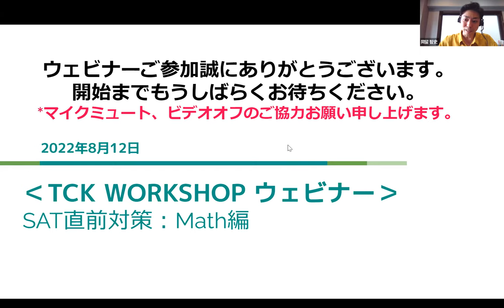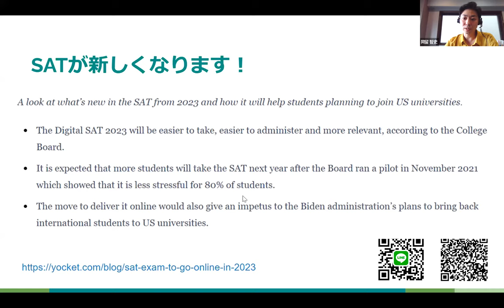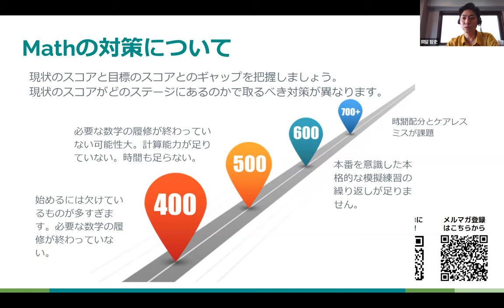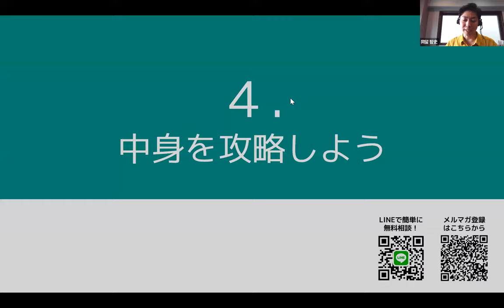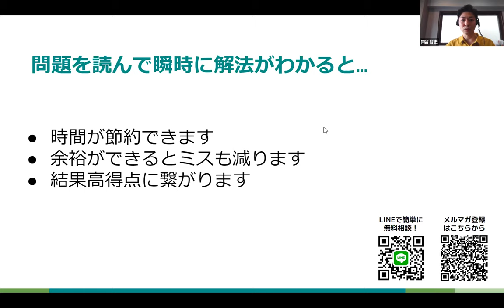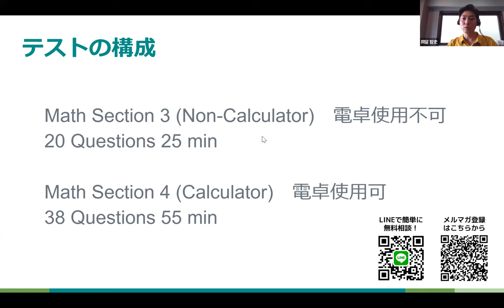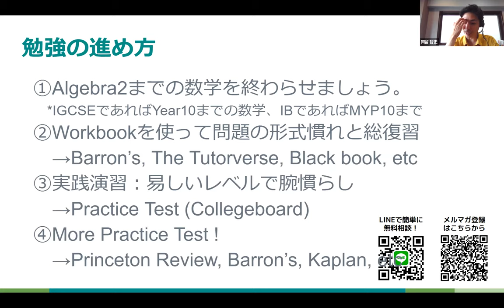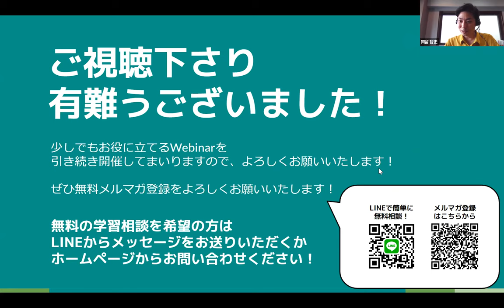SAT直前対策！Math編